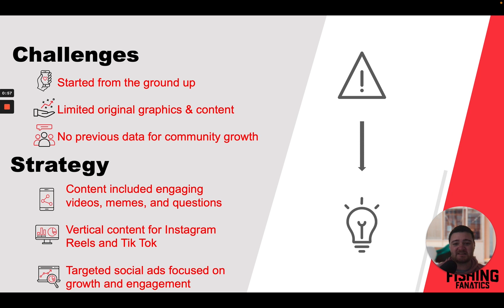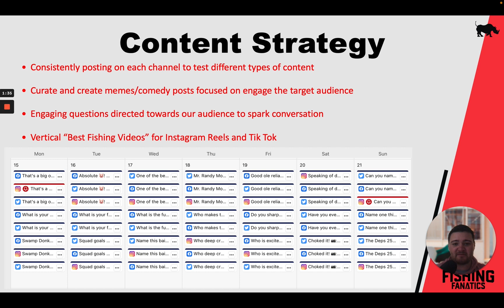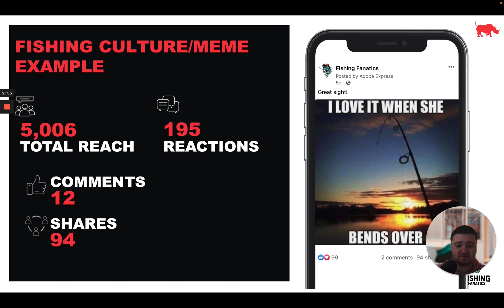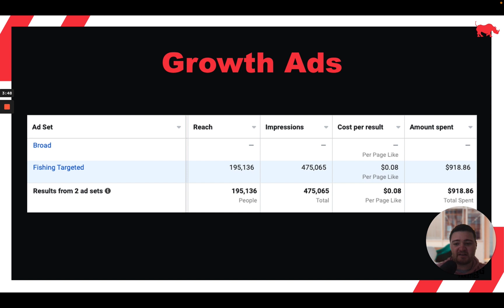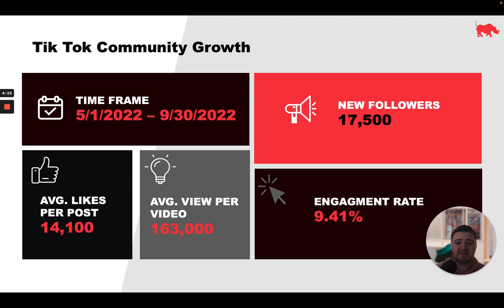Intro to Fishing Fanatics and Bad Rhino - Your Outdoor Marketing Agency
Watch the video and discover how we build affinity brands to help your outdoor brand grow digitally and connect with a very tightly connected audience. Learn more about Fishing Fanatics in the full Case Study